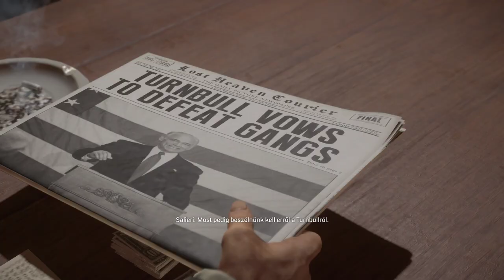MAFIA / Definitive Edition /8.RÉSZ